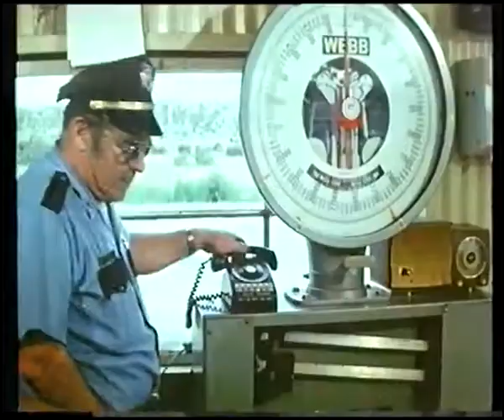"Konwój" - fragment filmu z kasety od NVC, czyta Jacek Brzostyński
"Konwój" (1978), reż. Sam Peckinpah - fragment filmu z kasety VHS od NVC, czyta Jacek Brzostyński.